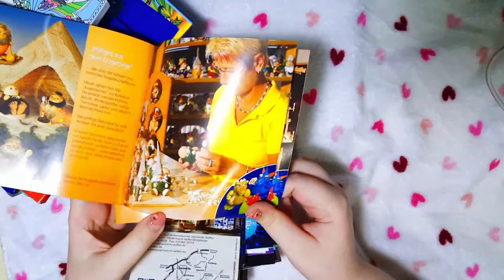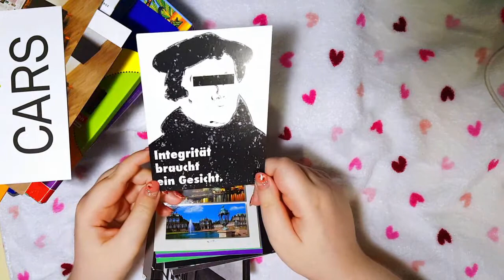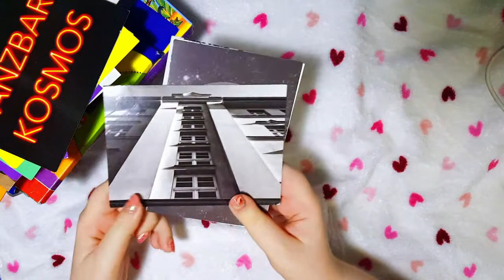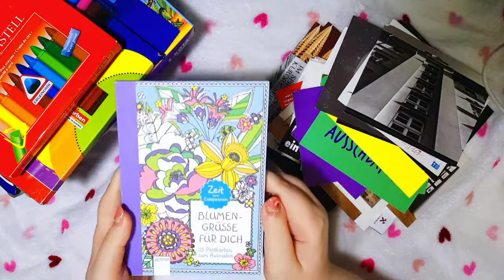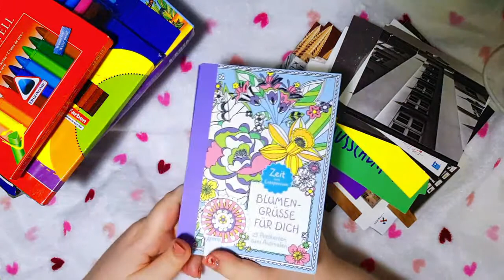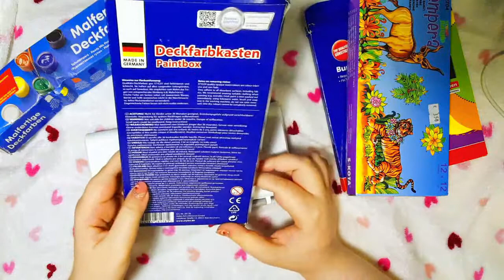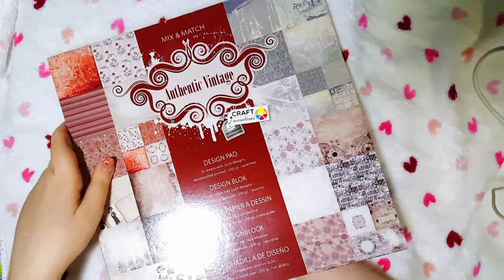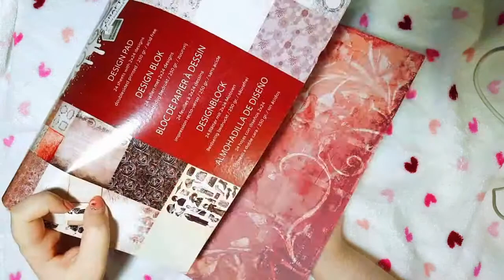ПОДАРКИ ИЗ ГЕРМАНИИ🎁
ЯНДЕКС
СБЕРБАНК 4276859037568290